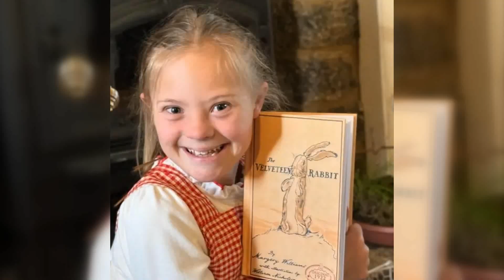Rory Feek Addresses Family Dispute and Denies Endangerment Claims Against His Daughter Indiana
In a recent development, Rory Feek has publicly addressed ongoing family disputes and vehemently denied claims of endangerment against his daughter, Indiana. The situation has garnered significant attention, and Feek is now setting the record straight, emphasizing his commitment to his family and the well-being of his daughter.

In this video, we’ll delve into Rory Feek’s statements regarding the allegations, the nature of the family dispute, and the background on the endangerment claims. We’ll also explore how Feek is handling the controversy and the steps he is taking to protect and support his daughter during this challenging time.

Join us as we break down the details of the dispute, provide context on the allegations, and hear directly from Rory Feek about his family’s situation.